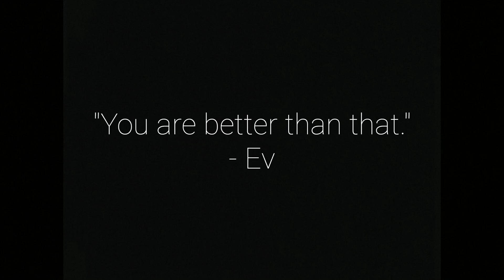EV-You Are Better Than That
edited video by Midnite Brain